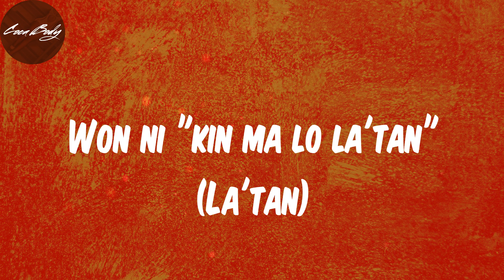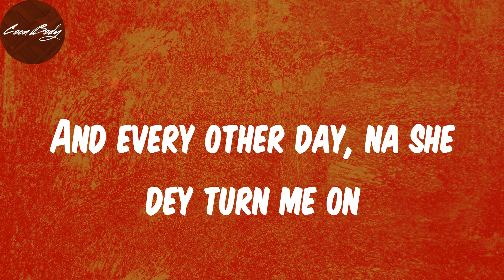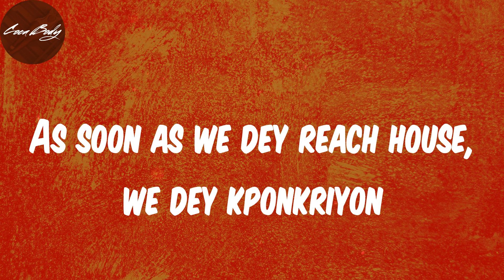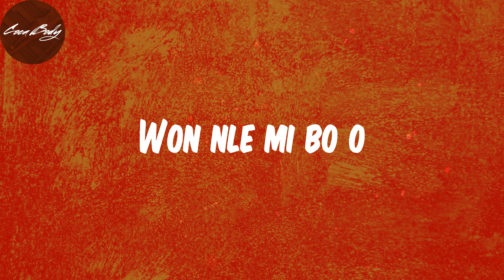Lyrics - B. D’OR (feat. Wizkid) - Burna Boy